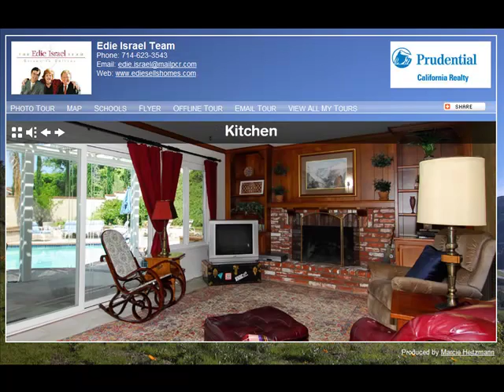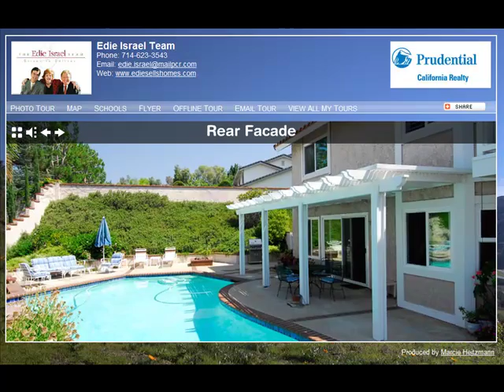Orange County Real Estate - 20025 Paseo Lorenzo, Yorba Linda, Edie Israel - Prudential Cal Realty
20025 Paseo Lorenzo, Yorba Linda, CA. 4 Bdr, 3 bth, 3,211 square foot Eastlake Village home on a large corner lot. Excellent location and close to the lake. Kitchen has been remodeled with top of the line cabinetry and appliances. Beautiful dual pane Milgard brand windows throughout the house. Spacious open floor plan with a large bonus room. There is a balcony off the master bedroom that features a view of the pool. Enjoy amazing Association ammenities for just $60. Great schools and RV access too!
Directions Fairmont Blvd. south to Paseo De Las Palomas, turn left. Paseo De Las Palomas to Vista Del Mar, turnleft. Vista Del Mar to Paseo Lorenzo, turn left.